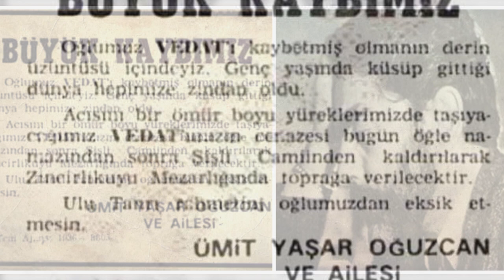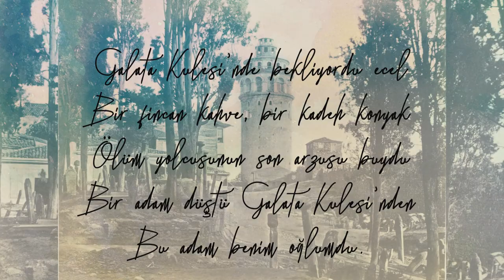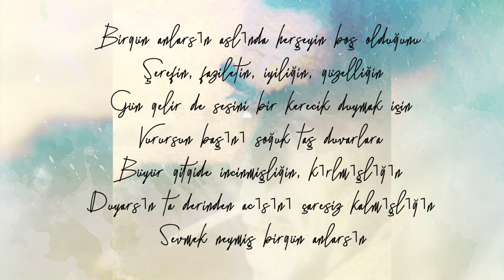ümit yaşar oğuzcan kimdir ? Vedat'ın intiharı,şair belgeseli,biyografi ,şiir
Merhaba arkadaşlar. Bu videomda ünlü şairimiz Ümit Yaşar Oğuzcan'ın hayatını ve oğlunun intiharını konu aldım. Umarım beğenirsiniz. Desteklerinizi bekliyorum. İyi seyirler!

00:00 Tanıtım
00:30 Ümit Yaşar'ın çocukluğu
01:51 Ümit Yaşar'ın evliliği
03:00 Vedat'ın intiharı
03:51 Ümit Yaşar'ın Vedat'a yazdığı şiir
04:15 : Vedat'tan sonraki yaşam ve Ümit Yaşar'ın ölümü
04:52 Bir gün Anlarsın şiirinden bir kesit ve kapanış

Yaşamaktan çok ölümü seven, şiirleri kadar intihar girişimleri ile de tanınan, oğlunun ölümü ile şiirdeki gidişatını da hayatı gibi ölüme yönlendiren adam, Ümit Yaşar Oğuzcan.
Ümit Yaşar 22 Ağustos 1926’da Tarsus’ta, Güzide Hanım ve Memur Lütfü Bey’in oğlu olarak dünyaya geldi.
3 yaşına kadar aslında her şey normaldi. 3 yaşında ayağını kırdığında zincirleme bir süreci de başlatmış olduğunun kimse farkında değildi.
4 yaşında mangala oturmuştu. 5 yaşına geldiğinde 20 basamaklı bir taş merdivenden yuvarlanışı ve sonrası çok acılıydı. 7 yaşında başına evdeki sandığın kapağını düşürdü. Yine bu dönemde kızamık geçiriyordu ve çok ateşli geçirdiği bu hastalık sonucu kekeme oldu.
14 yaşında apandisit, 19 yaşında böbrek, 30 yaşında da bademcik ameliyatı oldu. Çocukluğu, gençliği ve sonrası bir şekilde talihsizliklerle doluydu.

EĞİTİM

Ümit Yaşar babasının memuriyeti sebebiyle şehir şehir dolaşarak bitirdi okulları…
1937’de Eskişehir İlkokulu’ndan, 1940’da Konya Askeri Ortaokulu’ndan mezun oldu. Lise eğitimini ise, Eskişehir Ticaret Lisesi’nde tamamladı.

Evlilik

Ümit Yaşar  kendi hayatını,anlatsam roman olur cinsinden görmedi hiçbir zaman. Ona göre hayatı sadece şiir olabilirdi.
İşte o şiirin en heyecanlı dizesinde Ümit Yaşar, 22 yaşındaydı. Ulufer (Özhan) ve Ümit evlendi. Bu evlilikten Vedat ve Lütfü adını verdikleri iki evlatları oldu.

Ümit Yaşar Oğuzcan’ın ruhu

Ümit Yaşar’ın babası Lütfü Bey de şairdi. Oğlu kadar tanınmasa da yazdıkları kayda değerdi.
Ümit Yaşar hayatını melankoli yaşıyordu. Öyle ki, sürekli intihara kalkışıyordu.. evlenmesine ve bir oğlu olmasına rağmen bu intihar sevdasından vazgeçemiyordu, kendisine göre 3, yakınlarına göre 24 kez intihar teşebbüsünde bulunmuştu,her seferinde bir sebeple hayata tutunur. Hatta bir dönem bu intiharların reklam amaçlı olduğu dahi konuşuldu.
Ancak aile cephesinde durum hiç iç açıcı değildi. Özellikle babası oğlunun bu durumu karşısında fazlasıyla üzgündü.

Oğlu Vedat’ın Ümit Yaşar’ı cezalandırışı

Ümit Yaşar belki de tam bir ölüm seviciydi. ‘Yaşamdan çok ölümü seviyorum’’ diyerek bunu sürekli dile getiriyordu
Sonunda oğlu Vedat ona intiharın nasıl edileceğini öğretti. Belli ki, bu durum onun da psikolojisini bozmuştu.
Vedat henüz 18 yaşındayken bir fincan kahve ve ardından bir fincan da konyak içip bedenini Galata Kulesi’nin tepesinden boşluğa bıraktı. Gencecik bedenini bu şekilde ölüme sürüklemek babasına verdiği en büyük cezaydı. Ümit Yaşar’ın oğlu Vedat, hayatını kendisi sonlandırmıştı.
Bir rivayete göre bir de not bırakmıştı giderken babasına: ‘’Baba, intihar öyle edilmez, böyle edilir’’ Bu kuşkusuz bir babanın en acılı sınavıydı.

Ümit Yaşar  Vedat’ın ardından şu dizeleri yazmıştı;
Galata Kulesi’nde bekliyordu ecel
Bir fincan kahve, bir kadeh konyak
Ölüm yolcusunun son arzusu buydu
Bir adam düştü Galata Kulesi’nden
Bu adam benim oğlumdu.

Artık Vedat yoktu ve bir daha asla olamayacaktı. Ümit Yaşar işte o gün çocukluğu boyunca yaşadığı tüm kazaların etkisini aynı anda bedeninde hissetti. İçinden geçenleri kalbinde tutamazdı. Bundan sonra yazacakları ölüm ve acı temalı olacaktı. Bugüne kadar ölüm arzusuyla yaşadığı hayatının geriye kalanını onu yaşarken öldürmüş gibi yaşayacaktı belli ki.

Ümit Yaşar, 4 Kasım 1984’te nihayet hasretle beklediği ölüme kavuştu.
Oğlunun onu cezalandırışı gibi belki o da yaşayarak kendini cezalandırmıştı.

Ve bir şiirinde şu dizeleri yazmıştı;
Birgün anlarsın aslında herşeyin boş olduğunu
Şerefin, faziletin, iyiliğin, güzelliğin
Gün gelir de sesini bir kerecik duymak için
Vurursun başını soğuk taş duvarlara
Büyür gitgide incinmişliğin, kırılmışlığın
Duyarsın ta derinden acısını çaresiz kalmışlığın
Sevmek neymiş birgün anlarsın.